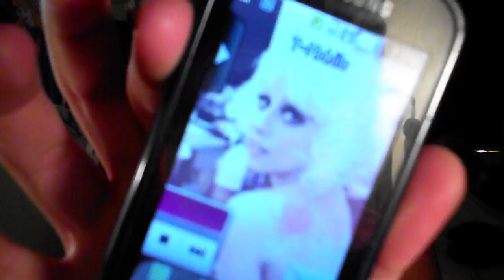WHY HOT 107.1 DENVER SHOULD PICK ME AND MY MOM TO GO SEE LADY GAGA!!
I want this more than anyone in the entire world. Please pick me and my mom to go.